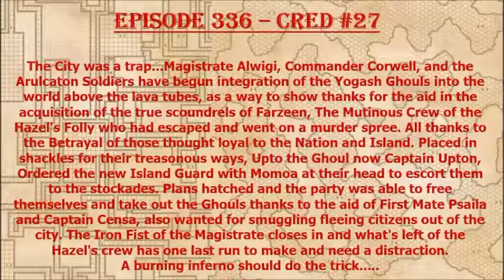Episode 336 - CRED #27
Things get "real" for the party and the poor rolls hamper their progress!